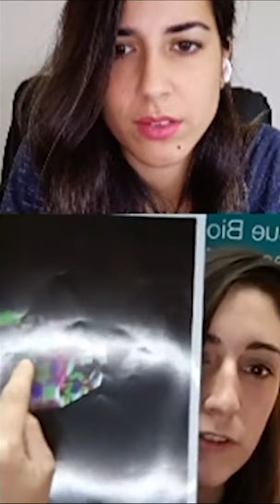La gata de Schrödinger entrevista a Maria Bernabeu (EMBL)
La divulgadora y youtuber La gata de Schrödinger entrevista a Maria Bernabeu, investigadora de EMBL Barcelona, uno de los centros del PRBB.

Revive la entrevista que tuvo lugar durante el openPRBB en la que durante casi 40 min hablaron de Covid19, de malaria cerebral y de su nuevo proyecto para recrear vasos sanguíneos en 3D.

Para ver todos los contenidos del openPRBB2020: openday.prbb.org